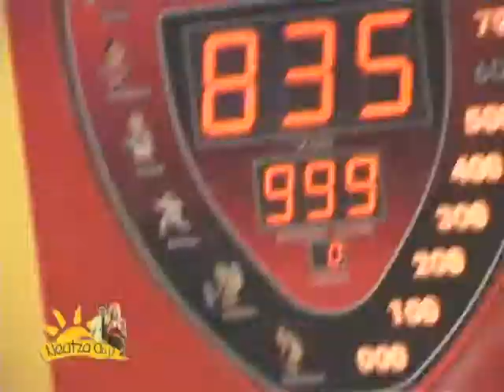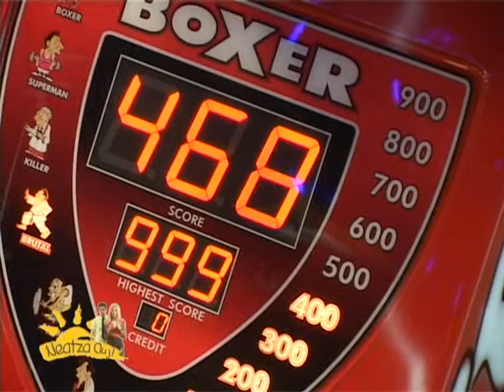Neatza Cluj la Centrul de distractii Leul 2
Cocktail la cafeneaua din cadrul Centrului de Distractii Leul